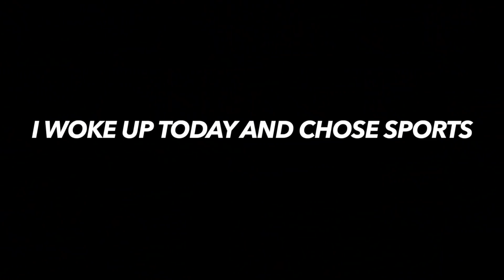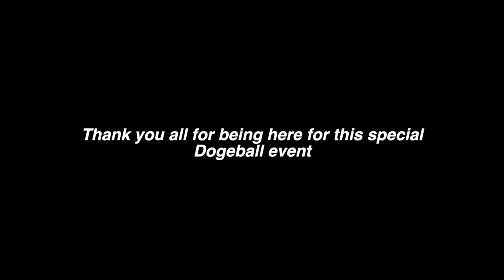Starting Beef with My Entire Family...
HELLO EVERYONE AND WELCOME BACK TO MORGAN SPORTS NETWORK I hope you enjoy this event that I put my family through and I love you so so much!
Everyone in this video:
& HIS PODCAST!